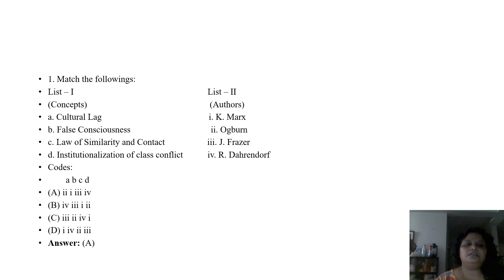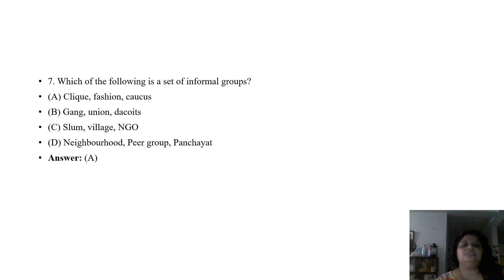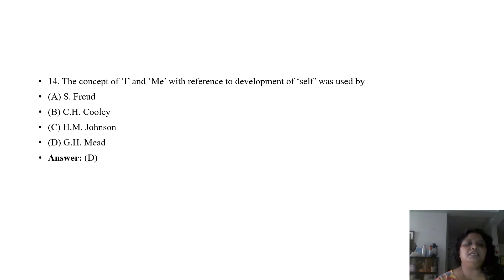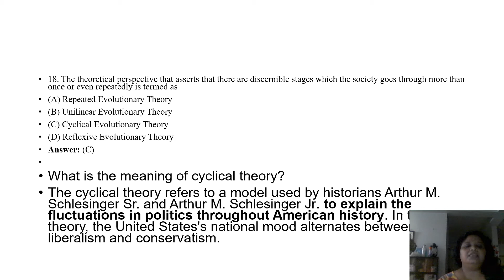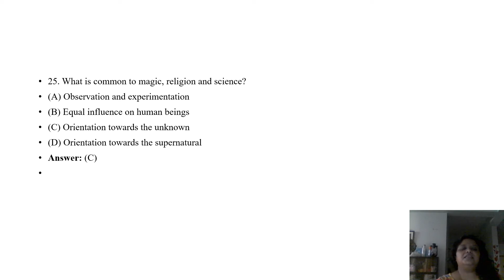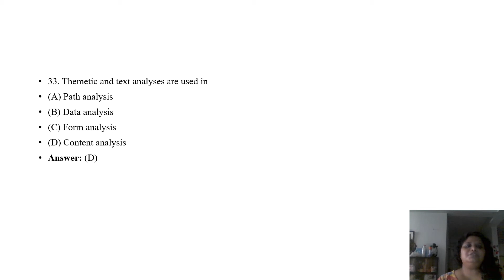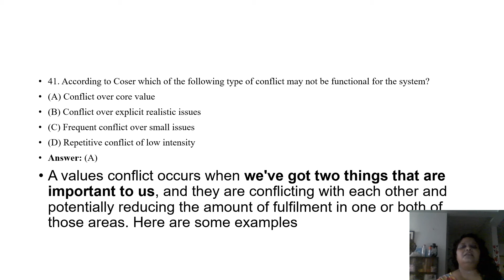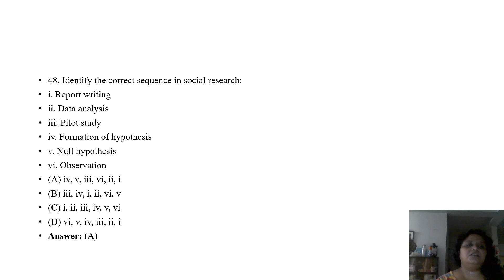2013 June UGC NET